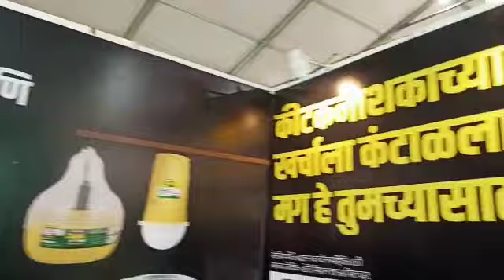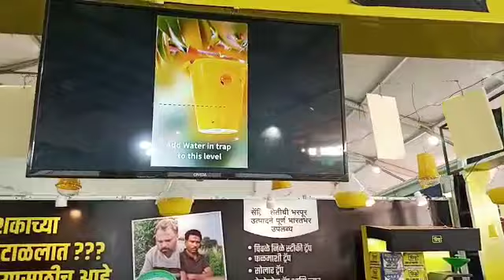kisan last chance to attend शेवटचा दिवस नामी संधी आपल्या शेतकरी बांधवानसाठी chipku kisanpass 2022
Video from Tpnc Organic